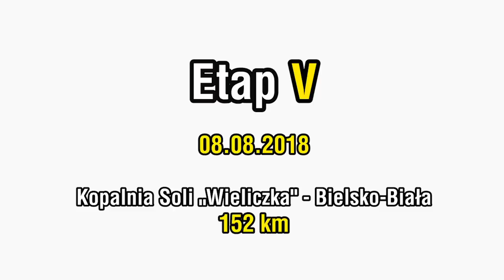Animacja trasy 75TDP